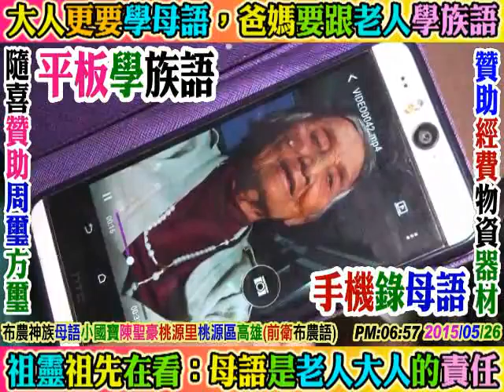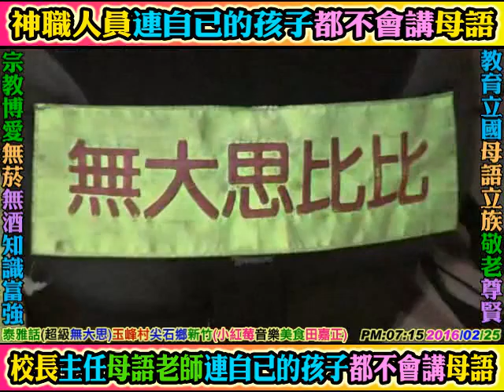2016 02 25 泰雅族語好聲音音樂頻道：第二集NO2玉峰村：歌神歌后卡拉OK(竹東鎮小紅莓美食音樂人文館，田嘉正)，尖石鄉新竹(強迫兒孫說泰雅，強制子女念大學，鼓勵青年歌唱多比賽選秀)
錦屏國小+海星高中。尖石國中,尖石國小，嘉興國小，謝謝嘉樂村陳復興先生吃住借電幫忙方璽，整理編輯部落影片上傳網路，數位分享文化輸出。清泉吊橋。謝謝嘎義快炒(張學智老闆)+泰雅阿嬤美食(老闆娘)+賽德克巴萊小吃，請無大思比比先生吃飯和介插電充電，非常感謝。五峰國中，桃山國小。愛惜部落環境衛生，不要在部落住家亂丟垃圾，不要在部落隨意焚燒垃圾。(嘻哈泰雅語，Battle泰雅話)竹東國中，五峰國中，桃山國小(無大思比比泰雅行動語言中心獨立製播)b box rap嘻哈饒舌。福山國小德拉楠部落，烏來國小，龜山國小。歡迎各方好友贊助無大思比比獨立工作室，自由藝術創造宮房，食品物資宅配寄送，小額經費支持贊助(ATM轉帳劃撥)，攝影器材及電腦周邊設備贊助. 等等。感謝。(強迫子孫兒女說族語：母語運動，族語體育，以敬天謝祖謝靈)教育立國：青年要精通泰雅語，深造樂器樂理，創作泰雅流行金曲，大泰雅文化於天下)。全球泰雅星光大道，泰雅好聲音。賽德克族=泰雅族=太魯閣族。手機：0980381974。無大思比比(生命)自由藝術創造宮房：全程錄影記錄，結婚(殺豬+迎娶+婚禮+喜宴全程紀錄)+新娘歸寧+小孩滿月+長輩大壽+幼兒周歲+新屋落成+殺豬祭祖+家庭家族全家福. 等等，部落人文影像記錄保存及回憶，歡迎周璽方璽=比黑-杜米-巴辣思。母語姻親：女婿及媳婦都愛學愛說太魯閣語以及布農族語，以孝敬公婆謝天敬祖)(網路非營利)，請將部落藝術生活語言人文影片多多轉貼，連結，分享給您的朋友及社團感恩，數位分享，原民族群語言文化輸出。臉書：周璽方璽(父親：周鵾先生，母親：方初妹女士)。方璽個人獨立自由影像紀錄工作室(網路影像數位分享，非營利)，歡迎隨喜贊助(一元不嫌少)，方璽個人郵局帳戶：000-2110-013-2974。賴Line ID：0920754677。方璽個人影音製作網站YOU TUBE：搜尋無大思比比，或搜尋周璽方璽，或搜尋wudasibibi，或搜尋freeboyman5。太魯閣族萬榮鄉。支亞干部落，北林國小，見晴國小，萬榮國小，萬榮國中。景美村+崇德村+富世村+和平村+澳花村+碧候村(武旺)